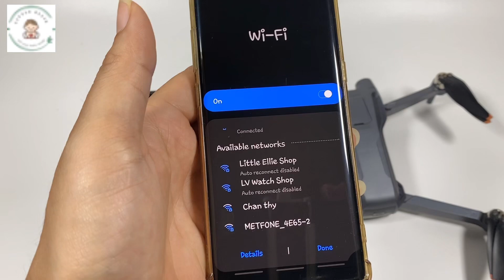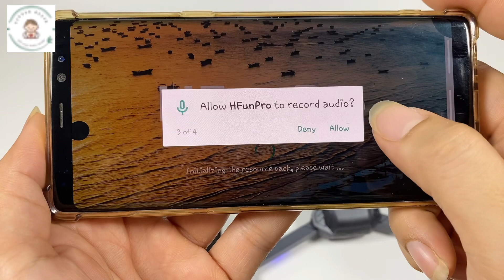i8 MAX GPS Drone With HD Camera Optical Flow 25min Flight 1.5KM similar i3 pro drones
Product configuration parameters: 4K HD Dual Camera
Remote control frequency/number of channels: 2.4GHZ|4 Channel
Material: Plastic/ Metal/ Electronic components
Adjusting the camera: Remote control electric 150 ° adjustment
Motor model: 1503 Brushless Motor
Remote Control Mode: Left hand throttle
Time of flight: About 25 minutes
Remote control phone clip size (supports maximum phone size):
5.5 Inches
Remote control battery: Built-in Lithium Battery
Remote control usage time: About 10 hours Drone module lithium battery: 7.4V 3000Mah
Remote control distance (no interference, no obstruction): About
1500 meters
Charging method: USB
Charging time: 120 minutes
Packaging method: Storage bag
Drone size: Folding size 16*8*9CM Unfolding size 35*35 *9CM
Featured features: Drones equipped with 360 ° omnidirectional laser obstacle avoidance
Featured features: The camera can be adjusted 150 ° to achieve overhead shooting
Featured features: GPS positioning allows for one click return, out of control automatic return, low battery automatic return Remote control function: One Key Takeoff/One Key Landing/Up/ Down/Left/Right Turn/Headless Mode/Fast/Slow Shift/One Key
Return/Camera Pitch Control
Aerial photography APP function: Follow, surround, multi point cruise, VR mode, multi lens switching, panoramic photography/ recording, lens zoom, MV mode, one click return, headless mode, clarity switching, gesture photography/recording, front lens up and down adjustment
Image transmission signal: 5G WIFI image transmission
Image return distance (no interference, no occlusion): 1000M
Individual drones include battery weight: 223G
Individual battery weight: 56G
Complete list: "Drone * 1 remote control * 1 body battery * 1 USB cable * 1
Screwdriver * 1 spare fan blade * 8 drone manual * 1 APP manual *
1 storage bag * 1 color box * 1"